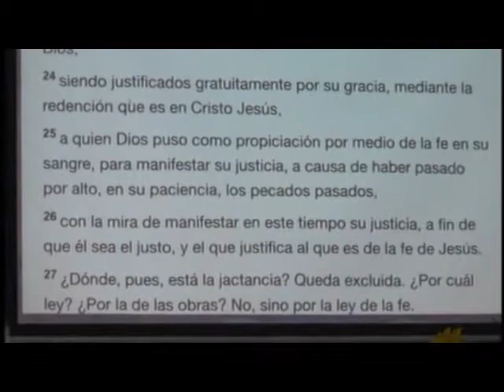El Espiritu de Rechazo Parte II - Domingo 18 febrero 2018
Pastor Christopher Balas - Iglesia de Cristo Antorchas de Poder